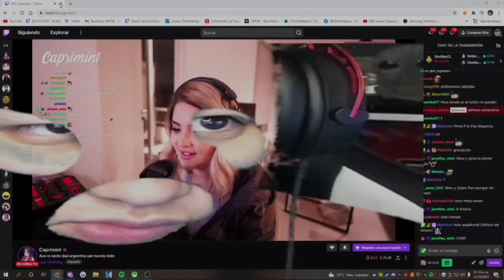El rap de México 🇲🇽🌮🙏